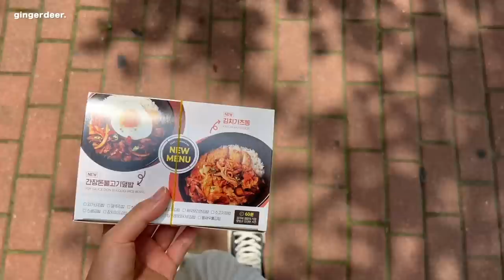夏日簡約風一週穿搭VLOG｜BRA TOP、牛仔褲、防曬襯衫｜韓國生活 買新植物🪴第一次試穿台拍MEIER.Q｜多莉gingerdeer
有任何想對我說的都可以留言告訴我～

MEIER.Q 打造簡約永恆感

第一次試穿台灣網拍
它家的設計、配色、剪裁都很符合我的心意
簡約之餘也很經典百搭 喜歡簡約風的不要錯過咯～

折扣代碼: ginger2022
消費門檻:1000
使用說明:消費滿千現折100，個人限用1次
使用期間: 2022/07/13 20:00:00 ~ 2022/07/27 20:00:00

我的身高體重
159.6cm ｜ 44-46kg（大概7年沒測身高 這次來韓體檢我居然長高了！）
上衣穿S ｜下裝穿S 或者25碼 ｜ 鞋子36碼

ACC/ Llab Jewelry（TAOBAO）
SHOES/ TAOBAO

✧ DAY 2
BRA TOP/ Meier.Q PROJECT.M 無痕牛奶絲平口細肩BRA TOP 靛藍S碼
BAG/ Acne Studios
SHOES/ TAOBAO

✧ DAY 3
BRA TOP/ Meier.Q 細肩帶羅紋美背BRA TOP 鐵灰S碼
BAG/ Beara Beara
SHOES/ TAOBAO
ACC 1 / APM Monaco
ACC 2 / TAOBAO

OUTER / Meier.Q 圓領雙口袋短版西裝外套(附墊肩) 杏色S碼
BAG/ Kindersalmon（去年的款式 現在官網下架了）
SHOES/ Melissa（幾年前的款式 現在官網下架了）

DRESS / no info （朋友送我的）
CAP/ Grove
BAG/ Osoi（peanut brot bag的防塵袋）
SHOES/ Converse

SHOES/ Melissa

✧ DAY 7
TOP/ Meier.Q 澎澎袖抽縐造型襯衫領上衣 白色M碼
SHOES/ Grace gift

✧ DAY 8
BRA TOP/ Meier.Q PROJECT.M 舒適美背造型BRA TOP 淺灰S碼
BOTTOM/ Meier.Q 顯瘦前開岔造型西裝中長裙 淺灰S碼
BAG/ Depound（幾年前的款式 現在官網下架了）
SHOES/ Vans

📷 拍攝/filming：
canonG7X mark2

Filmed and edited by gingerdeer.